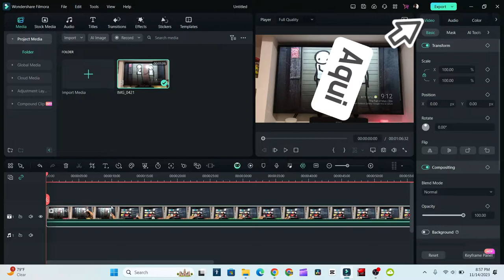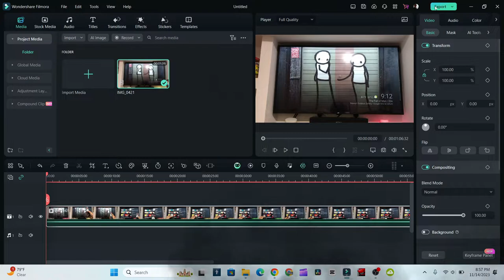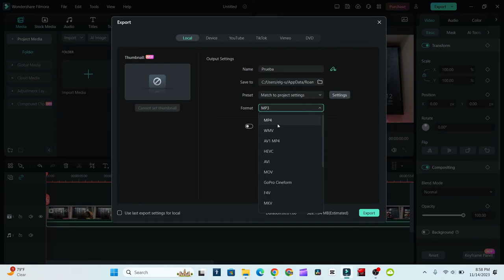Como exportar un video en Wondershare Filmora 13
Muy facil podrás exportar un video en filmora 13

Musica Utilizada